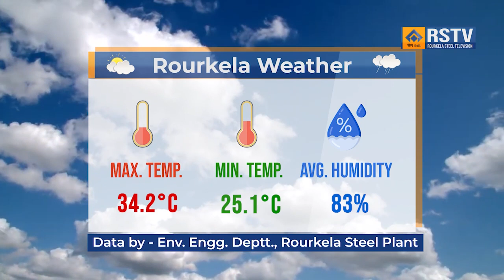ROURKELA STEEL PLANT HINDI NEWS DT- 30/ 9/ 2023